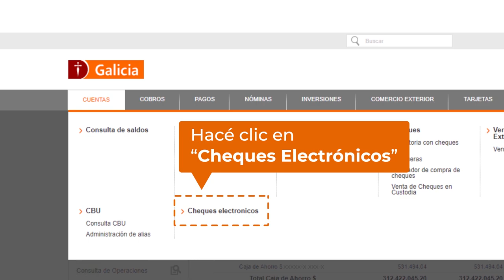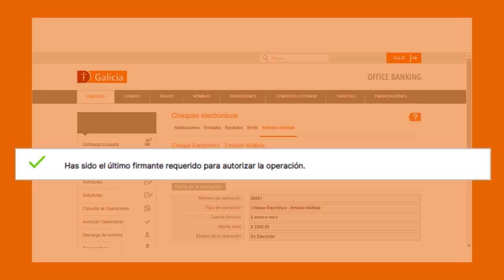Tutorial Cómo realizar operaciones con Cheque de Emisión Múltiple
Con Cheque Electrónico podés pagar y cobrar de manera online, sin tener que usar papel físico, estés donde estés. Se puede emitir todos los días las 24 horas. Más simple, rápido y con menos costo.